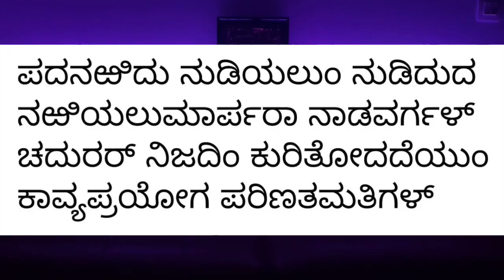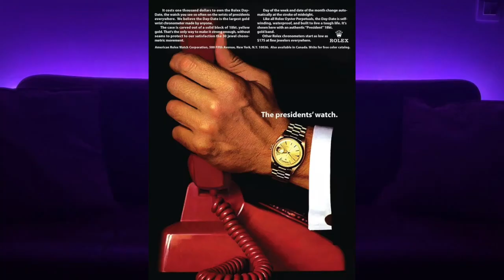Apprends l’horlogerie avec VALD et la Rolex Day-Date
Bienvenue dans ce nouvel épisode rap et horlogerie avec @ValdSullyvan  et la montre Rolex day-date